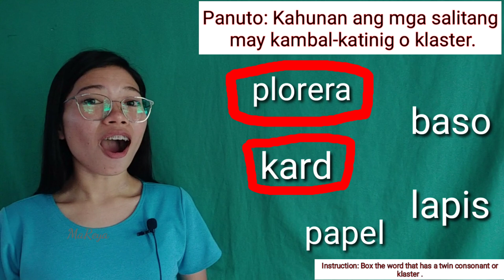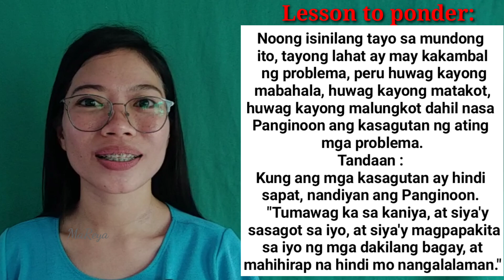KAMBAL-KATINIG O KLASTER | PATINIG | KAHULUGAN |HALIMBAWA|twin consonant ITheQsAcademy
"LESSONS WORTH LEARNING"

TeacherMarialouPlantoQuimat,LPT,MAEd,AS